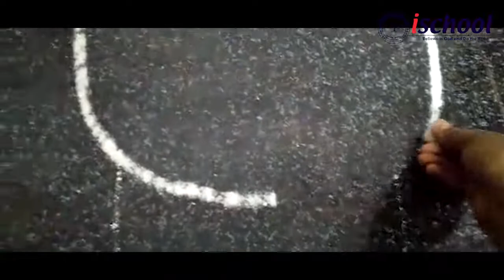ischool Pongal Celebration 2021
Indian Matriculation Higher secondary school which mostly known as ischool is one of the best schools in south Chennai. It provides students immense opportunities to take part in various fields to grow their knowledge and understand their potential. The curriculum followed is purely practical based learning which brings the ideas and views of a student to his vision. At ischool, we nurture kids with kindness molding them into the right path with the right Education. We develop a student with a wholesome personality that will let him be a good human to the outside world. We are strong in academics at the same time concentrated in sports and other extracurricular activities.

On the whole, "ischool is about finding who you are because that’s more important than trying to be someone else"

Location:  Indian Matriculation Higher Secondary School
                    No.58, 18th Cross street, Kaikalanchavadi, Tambaram, Sanatorium 600047